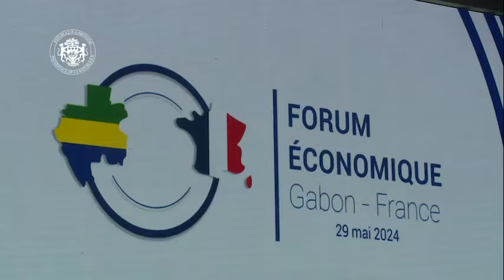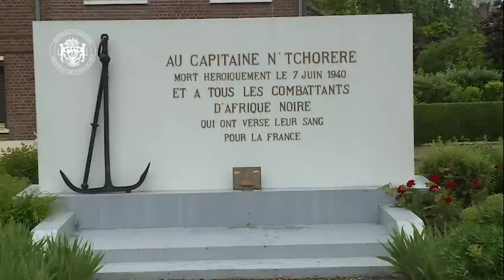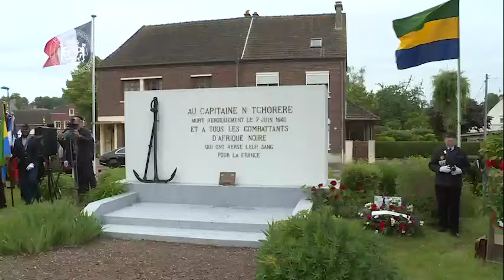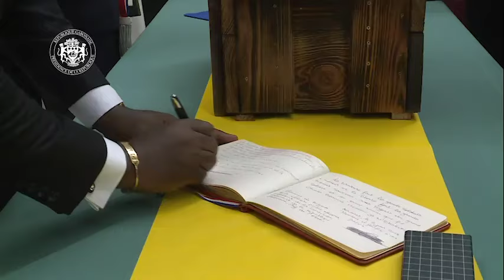Récap du séjour officiel du Président en France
Retrouvez l'intégralité du séjour du Chef de l'Etat, le Général Brice Clotaire Oligui Nguema en France